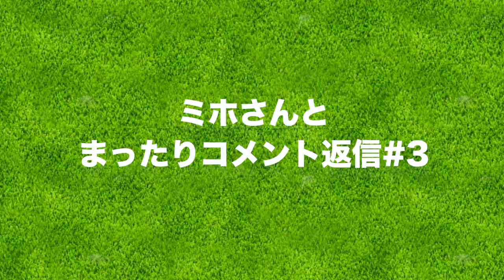フォローを低く長くするための練習方法は？【ミホさんとまったりゴルフトーク#3】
今回もミホさんにコメント返信をしてもらいます。
まったり見てもらえると嬉しいです。

ーーーーー